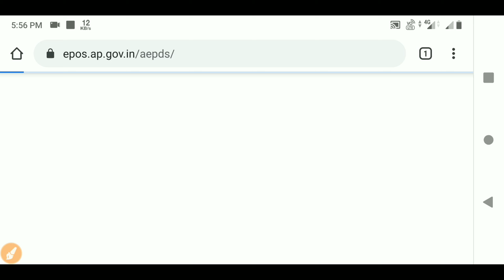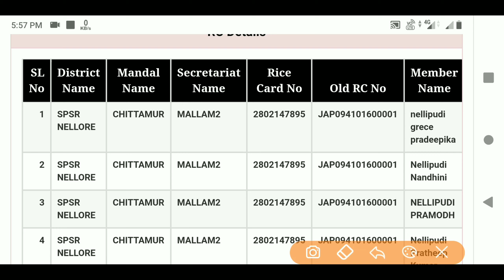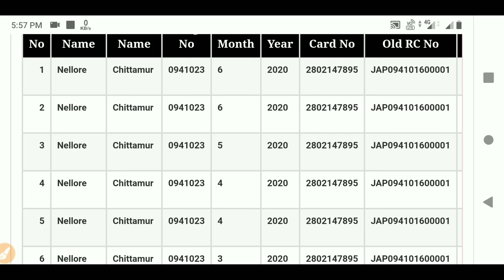How to find Rice Card Number in AP || Rice Card Status